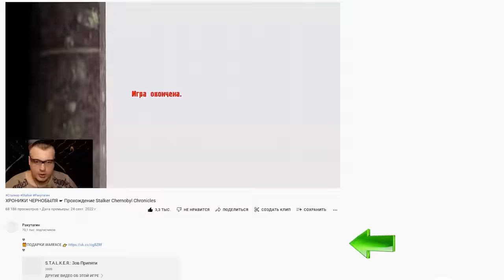ЛУЧШАЯ PvE МИССИЯ Warface ☛ Варфейс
Глубокий обзор новой PvE-миссии Warface от Ракутагина.
Мое железо и настройки:
Материнская плата: NZXT N7 Z390
Процессор: Intel® Core™ i7-8086K Processor
Видеокарта: GIGABYTE GeForce RTX 3070 GAMING OC
Оперативная память: 32GB
Носители: HDD на 3 терабайта, SSD на 500 ГБ, SSD M2 на 1 терабайт
Монитор: Gigabyte G32QC
Мышь: Logitech G502 SE HERO
Клавиатура: HyperX Alloy FPS PRO
Микрофон: Samson Meteor
Аудиокарта: SoundBlaster Omni Surround 5.1
Коврик: HyperX Fury S Pro Speed Edition
Графика: Все на среднем.